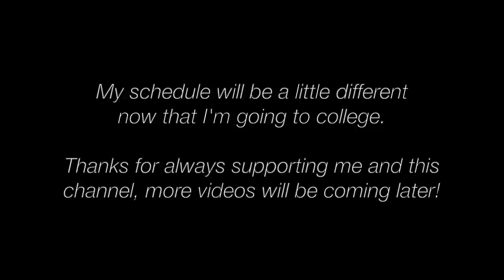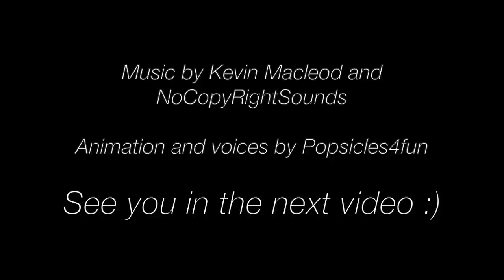Moving On- A Monster High/Ever After High Stop Motion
It’s the start of the new school year and the ghouls are all going their own separate ways!

This is a bit of a change for my channel, but I’m not going anywhere. Like the ghouls, I am also starting college in a few weeks and will be moving!

There’s no way to take my sets and equipment with me to school so I’ll be pausing my uploads until I’m home for breaks. I’m hoping to be able to post some short videos when I have free time, and make longer stop motions when the semester is over! I’ll keep you all updated on when I plan on making another video.

I thought this video would be a good way to leave things until I can post again 😉 Thank you guys as always for your support for my videos, I wouldn’t still be doing this without you guys!

MORE:
MERCH (shop is temporarily closed)

I make stop motion animations for teens aged 13 and up.